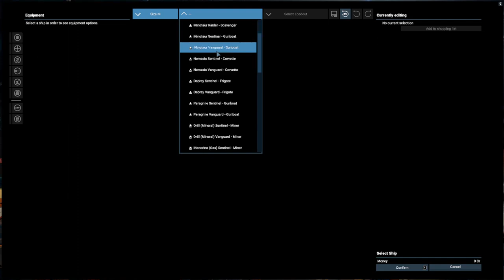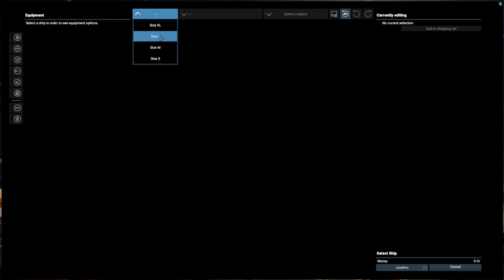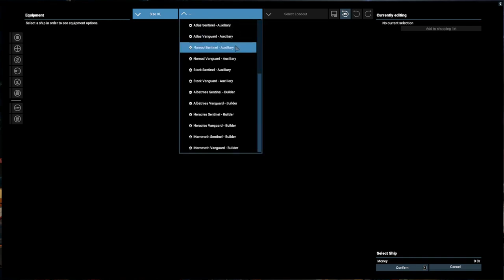X4 - Creating a Custom Game